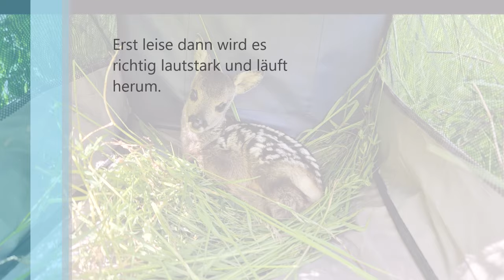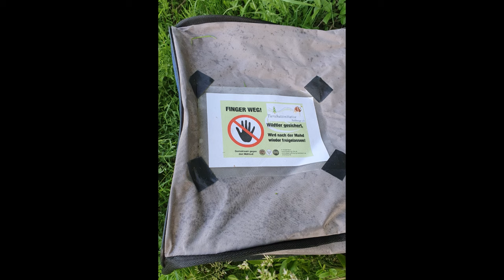Spektakuläre Aufnahmen Rehkitz sucht Mami🥰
Einsatz Rehkitzrettung

Nachdem der Landwirt sein Feld abgemäht hat, haben wir das gesicherte Kitz frei gelassen und dabei entstanden diese schönen Aufnahmen.